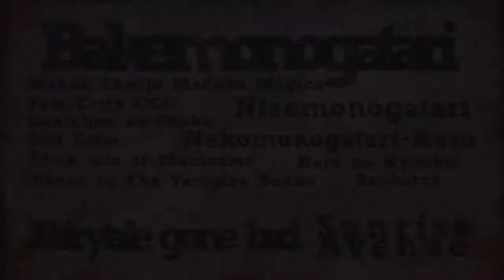√Bestamvsofalltime ▪ LoveStruck Amv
NOT MINE !!!
Anime: Mahou Shoujo Madoka Magica, Fate/extra CCC, Nisemonogatarie, Nekemonogatari, God Eater, Ef ~ A tale of Memories, Dance In the Vampire Bound Sankarea, Dantalian no Shoka, Kara no Kyoukai
Song: Sunrise Avenue - Fairytale Gone Bad